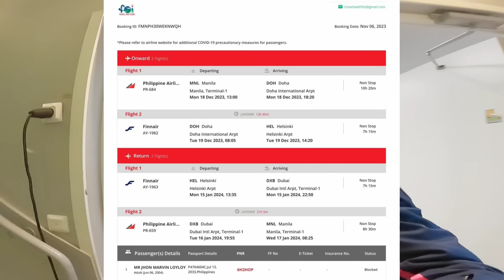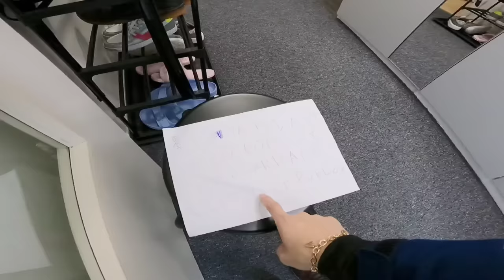MAY TICKET NA ANG ANAK PAPUNTANG FINLAND | DUMPSTER DIVING IN FINLAND | THAI-FINNISH